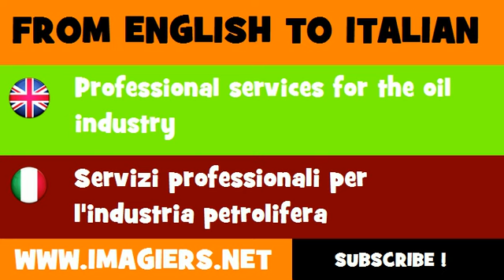How to say Professional services for the oil industry in Italian